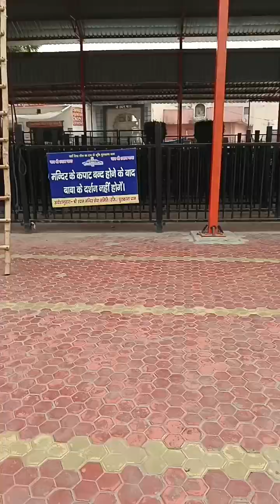आज हम निकल पड़े है श्याम बाबा के दर्शन के लिए चुलकाना धाम ।। 🥰❤️